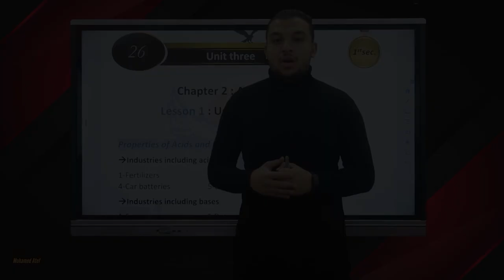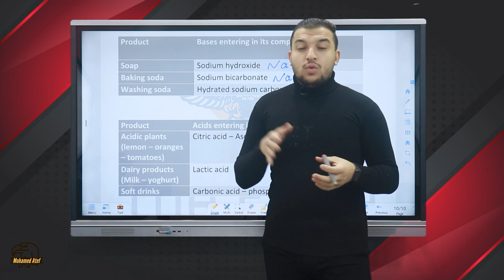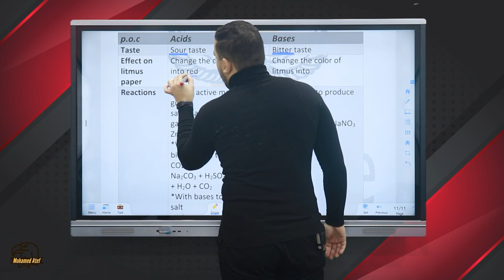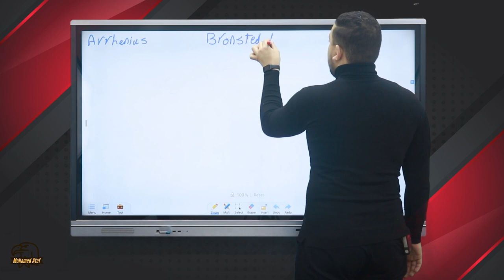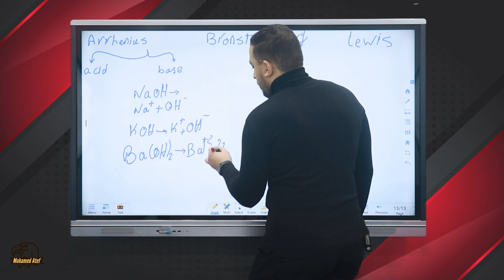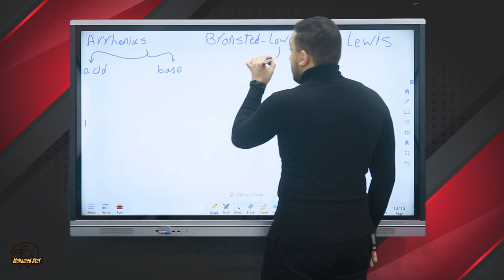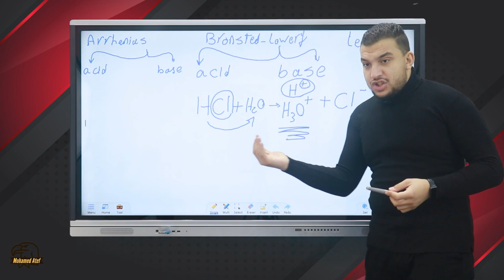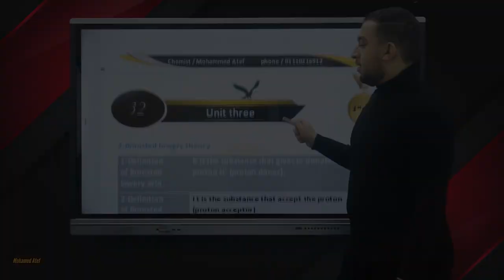Uses of Acids And Bases | 1st Sec | Chemistry | Dr. Mohammed Atef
✨ شرح كيمياء الصف الاول الثانوي لغات - الفصل الدراسي الأول

✨ شرح كيمستري اولي ثانوي - ترم أول

✨ دي كل وسائل التواصل بتاعتنا يا شباب🫣❤

Numbers :
📌 رقم الدعم الفني 📞 (Phone and WhatsApp)
عشان اي استفسارات تخص فيديوهات الشرح والحل الخاصة باليوتيوب والguide answers لكل lesson و اي حاجة خاصة بنظام المتابعة عموما وتواصل أولياء الأمور

للرد على الأسئلة وشرح فقط

The Mole and Avogadro's number
CHEMISTRY - Secondary 1
In This part we will study
The Italian scientist Amedeo Avogadro discovered that the number of particles (molecules, atoms , ions or formula units) that are found in one mole of any substance is a constant number, this number, later, was named after Avogadro's name (Avogadro's number) to honor him.
Avogadro's number:  It is the number of atoms, molecules, formula units or ions which are found in one mole of substance and it equals 6.02 x 1023
(atom, molecule or ion) .
Mole: It is amount of substance that contains Avogadro's number of particles (molecules, atoms, ions or formula units).
Number of particles (molecules, atoms, ions or formula units) which are found in a definite amount of substance (number of moles) can be calculated in terms of Avogadro's number, using the relation :
Example (1) :
Calculate the number of sodium ions in 0.212 mol of sodium sulphate.
Solution :    Na2SO4 "→  " 〖2Na〗^(+ ) " + " 〖"SO" 〗_"4" ^"2-"

Number of moles of Na+= 2 × 0.212 = 0.424 mol
Number of sodium ions Na+ = Number of ions moles x Avogadro's number
= 0.424 × 6.02 × 1023 = 2.55 × 1023 ions